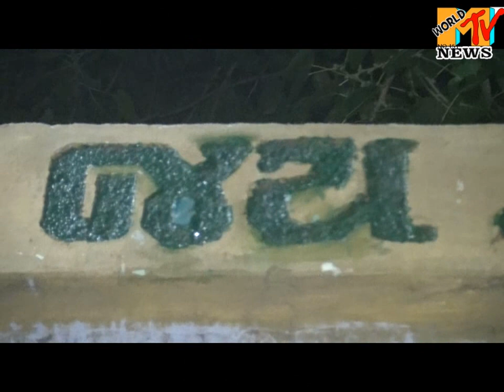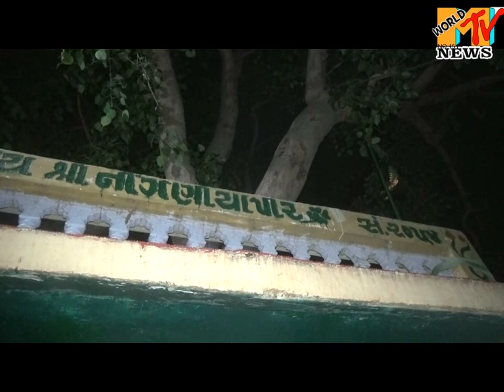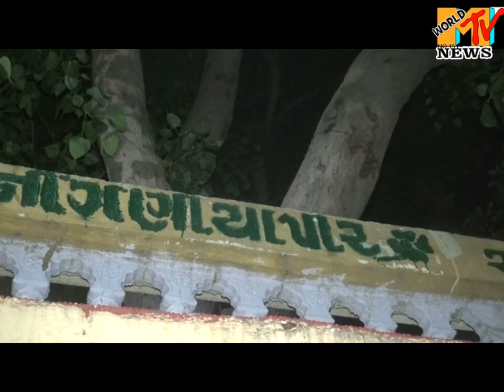Kausar Jamot (Music Director / Singer / Composer) With Interview By M world Channels At Vankiya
Latest Interview  Kausar Jamot (Music Director / Singer / Composer) With Interview By M world Channels At Vankiya Amreli (Gujarat)